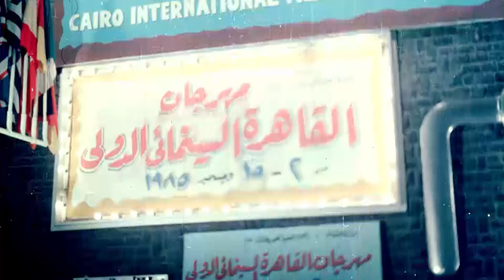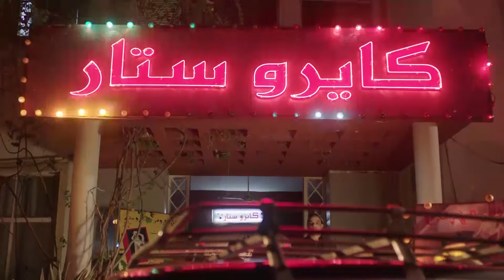مسلسل بدون ذكر اسماء بجودة عالية | الحلقة 13 | بطولة محمد فراج وروبي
يسلط المسلسل الضوء على الحياة السياسية والاجتماعية في مصر في الثمانينات، خاصة الازدهار الملحوظ خلال تلك الفترة للتيارات الإسلامية، من خلال قصة ارتباط نوارة بمعتمد الذي يعود من السعودية محملا بأفكار دينية غريبة، في الوقت الذي يبدأ فيه عاطف استغلال تقربه لمديرة إحدى المجلات الفنية في تحقيق غايته، وكيفية ولادة القيادات السياسية الحالية بأفكارهم ومبادئهم المختلفة.
ﺇﺧﺮاﺝ: تامر محسن (مخرج)  حسام علي (مخرج منفذ)
ﺗﺄﻟﻴﻒ: وحيد حامد (مؤلف)
طاقم العمل: روبي  حورية فرغلي  أحمد الفيشاوي  وليد فواز  فريدة سيف النصر  عبدالعزيز مخيون